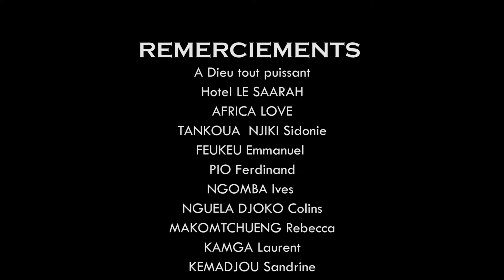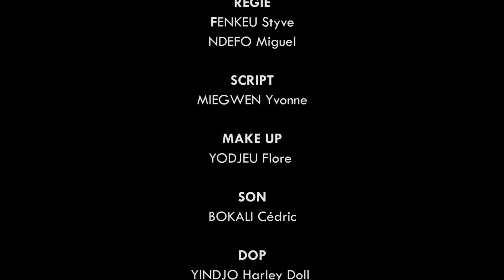DUEL - EPISODE 22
Miegwen Tv

Surtout partagez au maximun mes videos.

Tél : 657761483